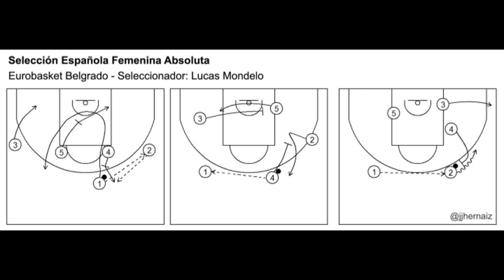34 SelFem Eurobasket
La Pizarra (34ª entrega) LPZ - Selección Española Femenina absoluta - Seleccionador: Lucas Mondelo
Campeona del Eurobasket´19 celebrado en Belgrado